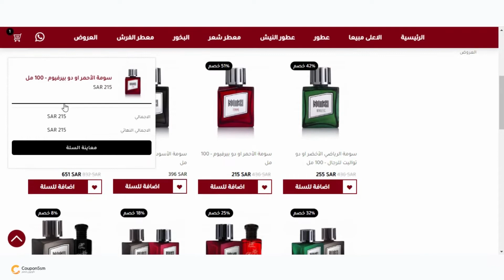كود خصم روز ماري باريس 2022| طريقة استخدام كوبون روز ماري باريس (AC81)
ويتعاون موقع كوبون خصم مع متجر روز ماري باريس لمساعده الزائر فى التسوق بأسعار أقل وبتخفيضات هائلة
كود خصم  روز ماري باريس حصري بخصم 15% على كافة المنتجات
للحصول على تخفيضات هائلة من متجر روز ماري باريس كل ماعليك فقط هو الدخول الى موقع كوبون خصم والحصول على كود خصم  روز ماري باريس او كوبون روز ماري باريس الحصري لموقعنا وإضافة كود الخصم عند الشراء من المتجر للحصول على الخصم

للحصول على كافة اكواد خصم روز ماري باريس من موقعنا